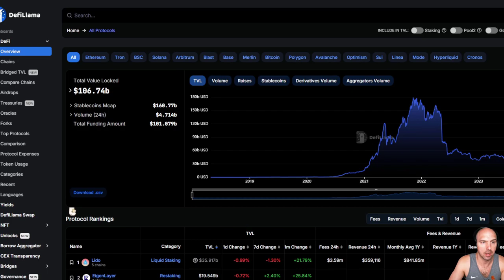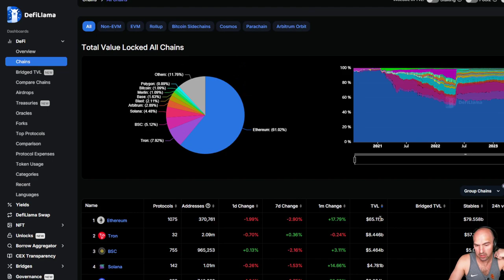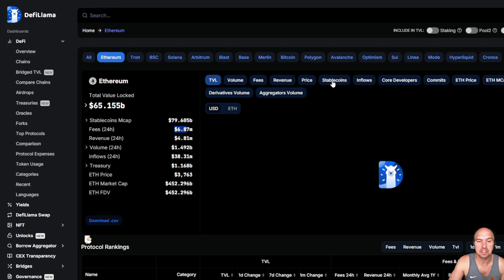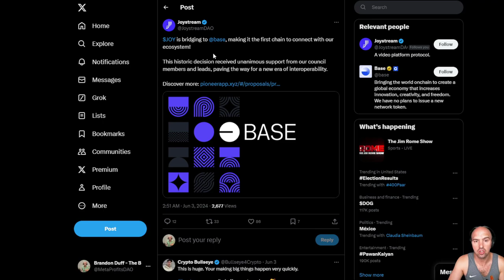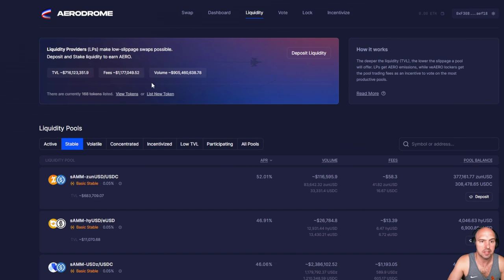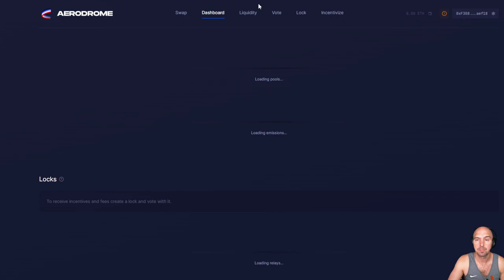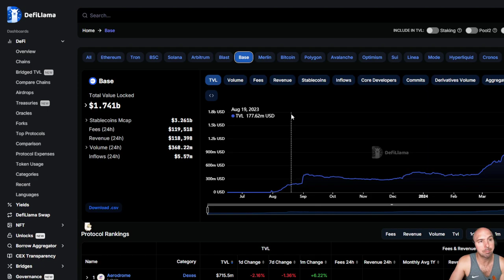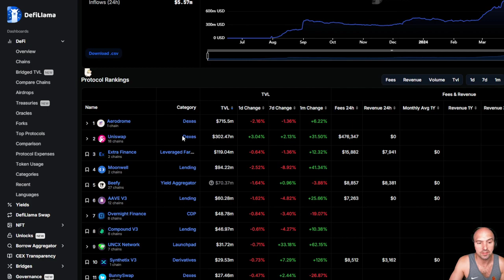New Base Bridge To Joystream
New Bridge To The Base Chain From Joystream.
Check Out How To Bridge Your Crypto From Joystream To Base

 / the_money_friends